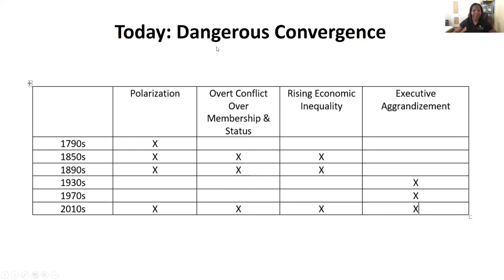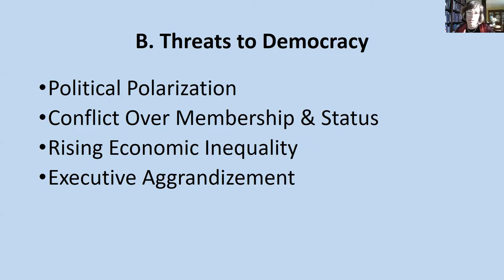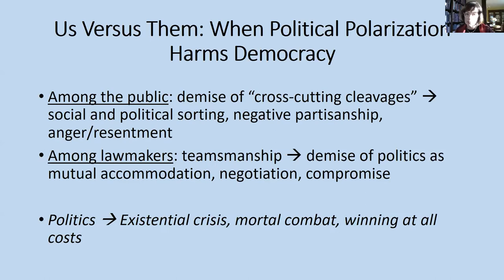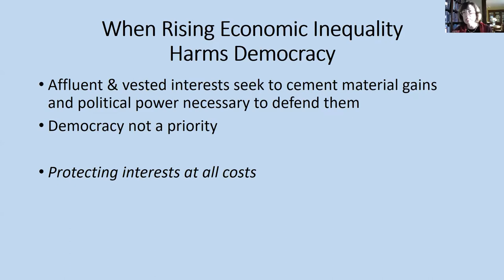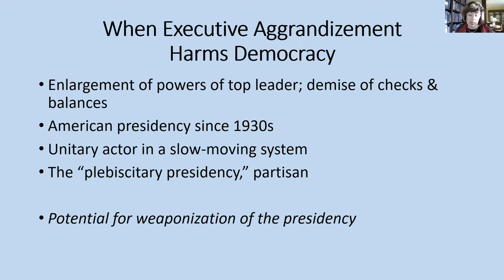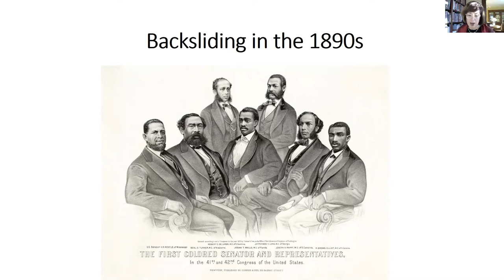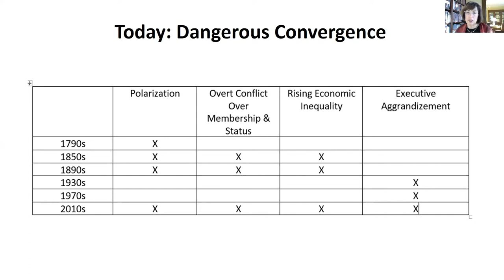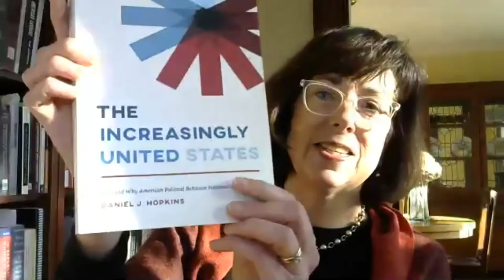Zoom Scholar Series: Featuring Dr. Suzanne Mettler 12-03-20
Each fall, the CU Denver School of Public Affairs PhD Student Association invites a student-nominated scholar to present their research during the Zoom Scholar Series event. This is a great opportunity to honor and learn from a well-recognized senior scholar in our field. This year's featured scholar is Dr. Suzanne Mettler, the John L. Senior Professor of American Institutions at Cornell University's Department of Government.

Moderator:
Stephanie Puello, third-year PhD student in Public Affairs and Co-President of SPAPSA

Guest Scholar:
Dr. Suzanne Mettler, Professor